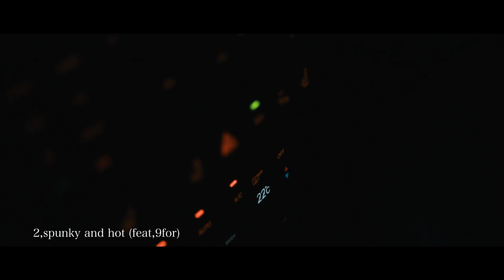TERU / 2nd Album 『夜行』-Trailer-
Movie : Tatsuki Takeyama

TERU
大阪府枚方市長尾育ち 98年生まれ 好きな食べ物 明太子。

2021年 5月15日 0時から各種配信サイトから配信開始。

1,introduction ドウキ
2,spunky and hot (feat,9for)
3,do!!!
4,good good (feat,kick tea)
5,平成最後のダンスを
6,TAIKUTSU TOBATSU (feat,NeVGrN &SOMAOTA)
7,PIZZA
8,skit ジャギョ
9,空 (feat,Rin音)
10,itsuka (feat,Lo-keyBoi)
11,好きに (feat,Revoltar)
12,それはまるで海のように
13,花
14,Make New Classic (feat,Draw4)
15,nagao the fuckers
16,aisare

コメント
CDの発売もイベントが出来るような状況になってから 追々やります。
MVも３本くらい出します。宜しくお願いします。最後に、友達にありがとう！聴いてくださる皆様に感謝！生まれ育った地に愛を！オカンサンキュー！